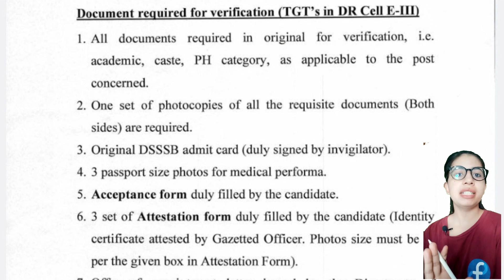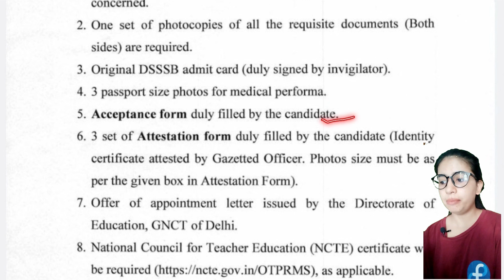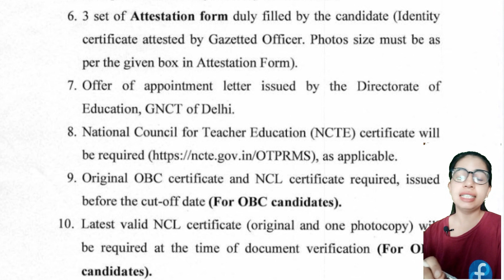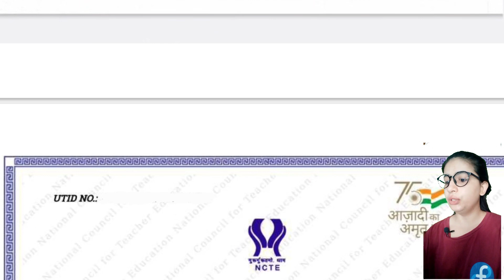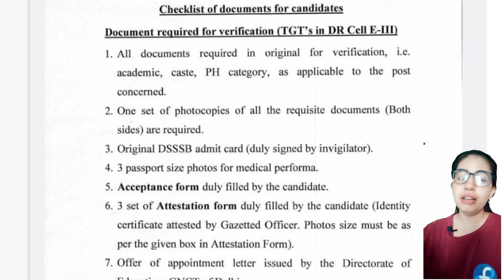DOE Documents Checklist | Documents Required for PRT/TGT DV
Put Your queries in the comment box 🙂.

Most Frequently Asked Questions:
TGT Document Verification
Dsssb Document Verification process
exam dates
Biology Lectures
Physics Lectures
Bio Lectures
Chemistry Lectures
dsssb tgt selection process
dsssb tgt eligibility
reet eligibility
KVS eligibility
dsssb tgt syllabus
reet syllabus
kvs syllabus
dsssb tgt exam pattern
dsssb tgt vacancy notification
dsssb tgt age criteria
dsssb pgt age criteria
DSSSB TGT Salary
DSSSB PGT Salary